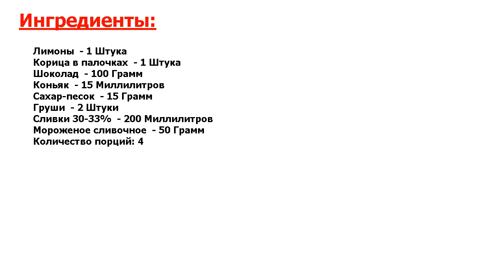★ВНИМАНИЕ! ДЕЛИКАТЕС!★ ДЕСЕРТ ИЗ ГРУШ С МОРОЖЕНЫМ ★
★Мистический рецепт● Десерт из груш с мороженым - это очень вкусно и довольно просто● Если у вас намечается празднество, вместо привычного фруктового ассорти подайте такой фруктовый десерт с мороженым - всем понравится●